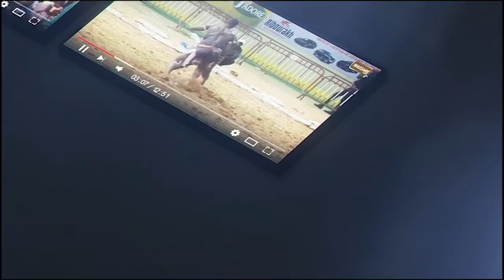Open presse : Un Siteu bou Ngor rassurant, previent Bebe Bismi ''Na paré rek ndax mane roi des...''